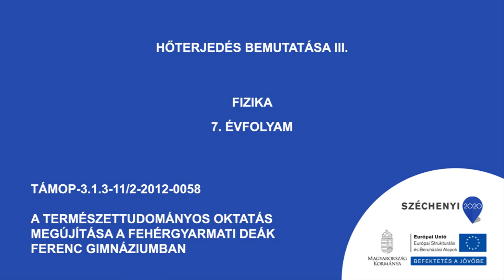Hőterjedés III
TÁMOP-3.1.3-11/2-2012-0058